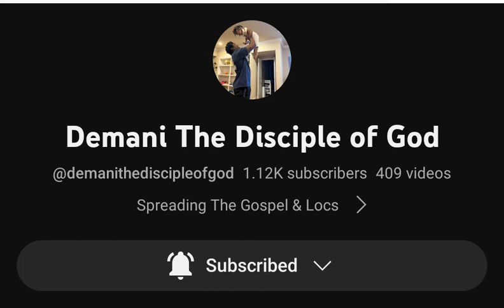warrior of the day @demaniage a very humble young brother , yet a powerhouse.